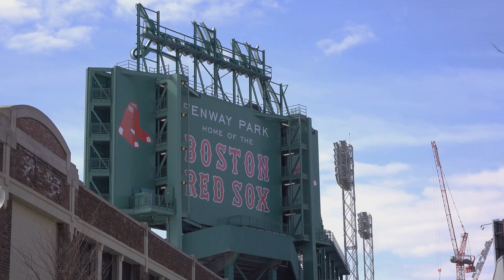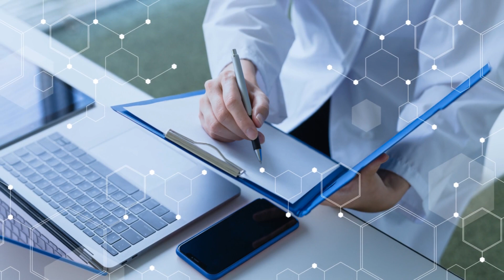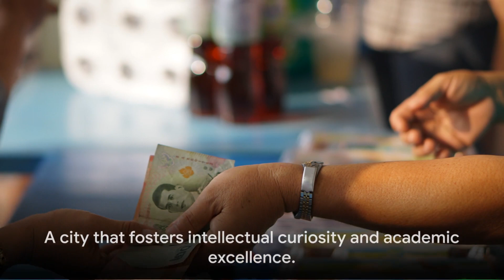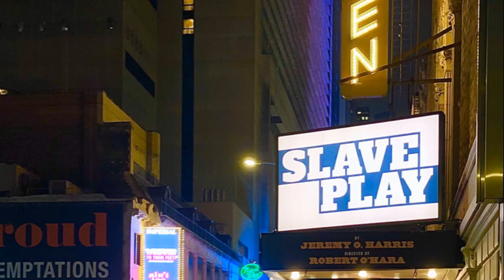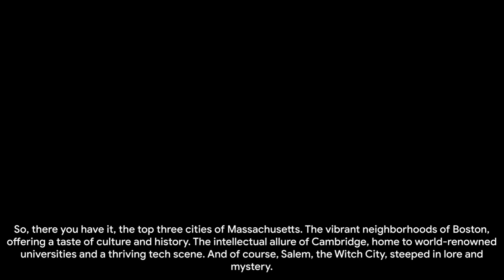Massachusetts Marvels: Top 3 Cities Unveiled